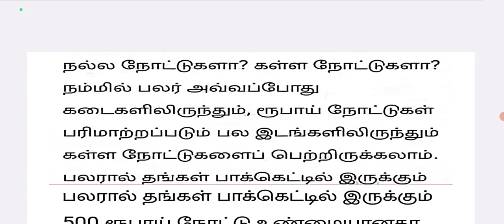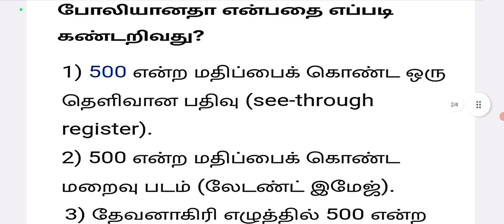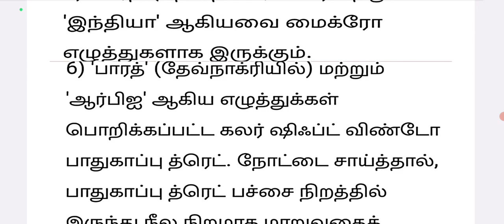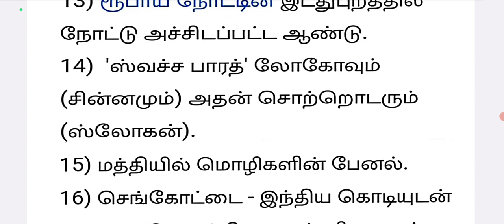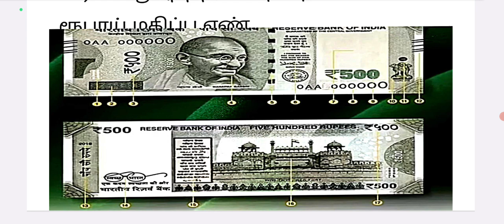₹500/- நோட்டுகள் அவசர அறிவிப்பு!| Ration card LATEST NEWS Tn Live mkstalin TamilNadu Today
500 நோட்டுகள் உள்ள அனைவருக்கும் அவசர அறிவிப்பு!| Ration card LATEST NEWS Tn Live mkstalin TamilNadu Today